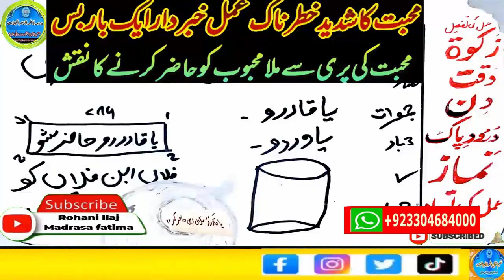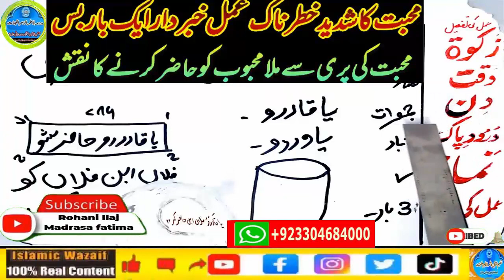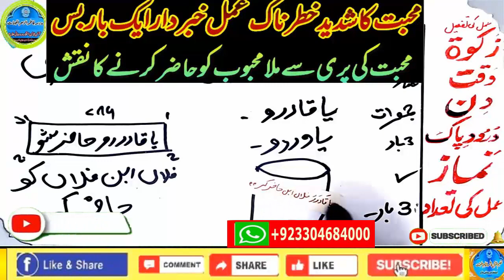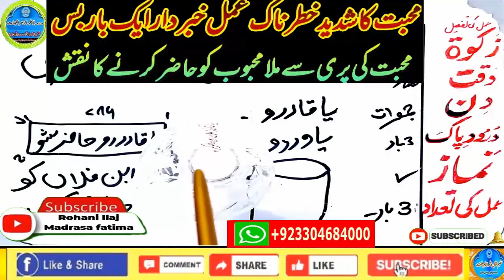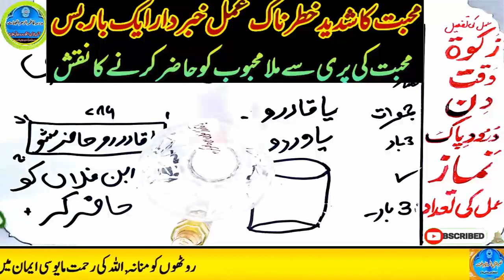mohabbat ka wazifa, wazifa for love, love marriage, mohabbat ka wazifa aag jesa, mohabbat ka taweez